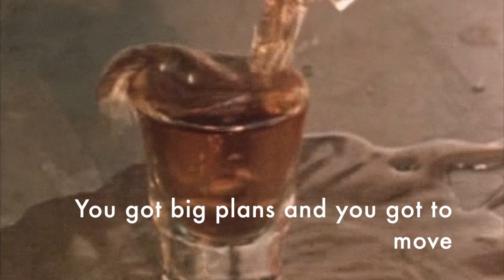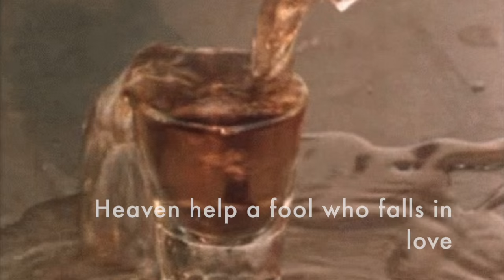Ophelia By The Lumineers – Lyrics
Lyrics:

When I was younger, should have known better
I can't feel no remorse, and you don't feel nothing back

Got a new girlfriend, he feels like he's on top
I don't feel no remorse, and you can't see past my blinders

Ophelia, you've been on my mind girl since the flood
Ophelia, heaven help a fool who falls in love

Got a little paycheck, you got big plans and you gotta move
And I don't feel nothing at all
And you can't feel nothing small

Honey I love you, that's all she wrote

Ophelia, you've been on my mind girl like a drug